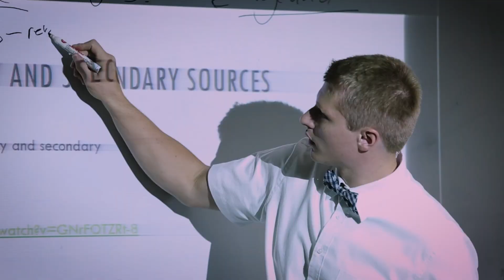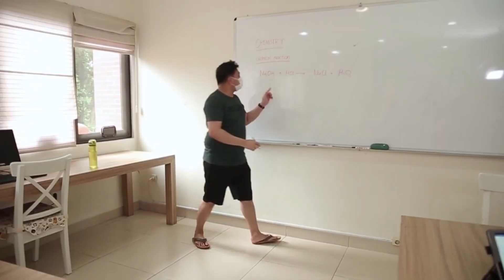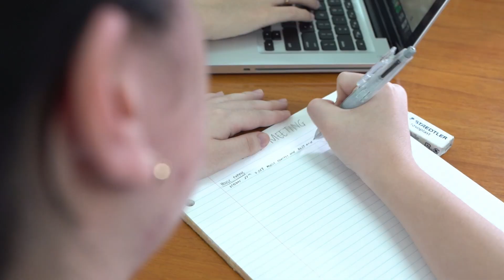Sekolah Pelita Harapan Recruitment Intro 2024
🌍✨ Join Our Global Community - Sekolah Pelita Harapan 🌟

Are you ready to become part of a vibrant global community dedicated to education and personal growth? Look no further!

In this video, we introduce you to the wonderful world of Sekolah Pelita Harapan (SPH). Discover the diverse, inclusive, and inspiring environment that awaits you as a member of our team.

Explore exciting career opportunities that span the globe, and find out how you can contribute to our mission of transforming education worldwide.

🔗 Explore our career opportunities: sph.edu/career